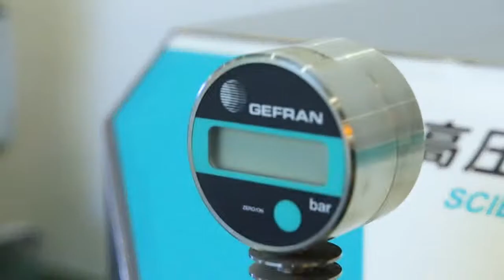What is a high pressure homogenizer?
The high pressure homogenizer consists of a high pressure piston pump and a downstream homogenizing valve.